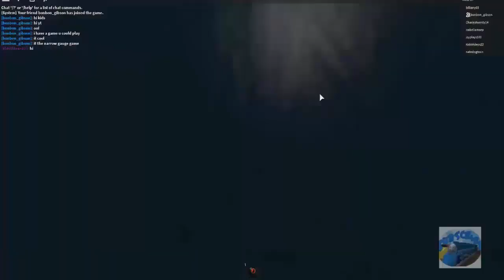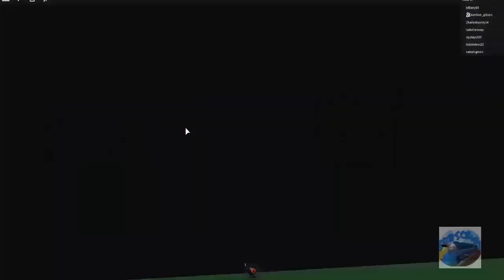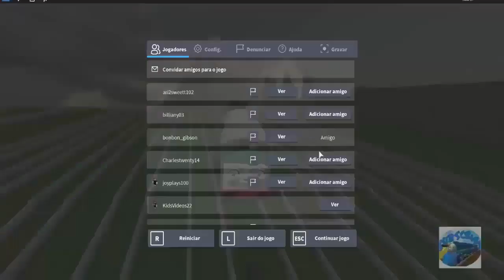Thomas and Friends: The Cool Beans Adventures Railway (Accidents will Happen)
Thomas and Friends Cool Beans Adventures Railway II Thomas the tank Engine Roblox

In this incredible video of Thomas in Roblox, I played 1 amazing game